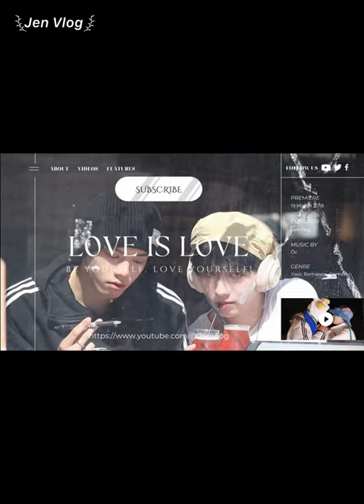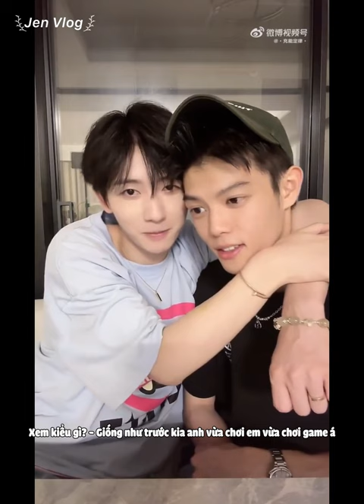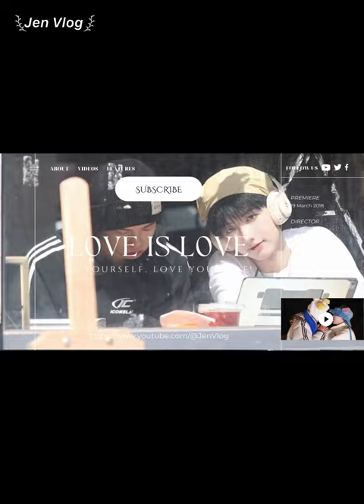[Engsub/BL] "Love is living under the same roof" || Chen Lv & Liu Cong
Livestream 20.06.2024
Chen Lv/ Trần Luật: @Clv陈律
Date of birth/ Sinh ngày: 25/09/1997
Hometown/Quê quán: Nanchang, Jiangxi Province/ Nam Xương, Giang Tây
Height/ Chiều cao: 1m75
Date of birth/ Sinh ngày: 27/09/2001
Height/ Chiều cao: 1m85
Hometown/ Quê quán: Guangzhou, Guangdong Province/ Quảng Châu, Quảng Đông

Jen Vlog